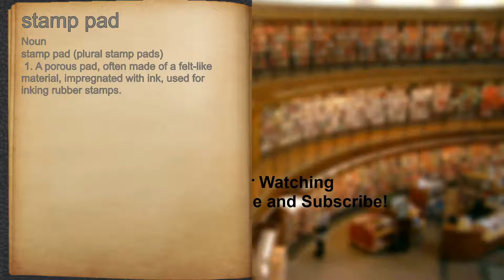What does stamp pad mean?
A spoken definition of stamp pad.

Intro Sound:
Typewriter - Tamskp